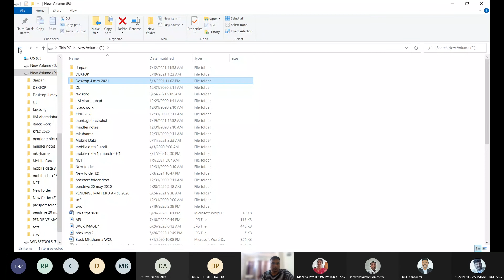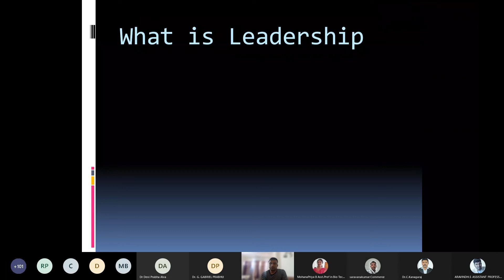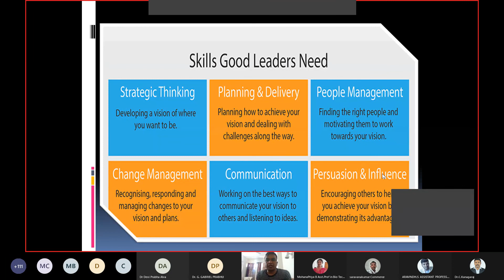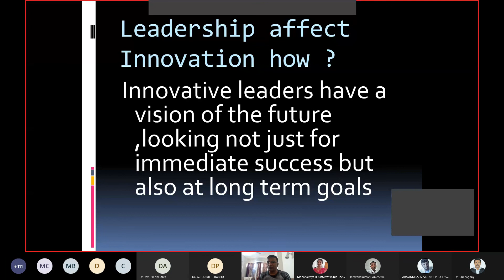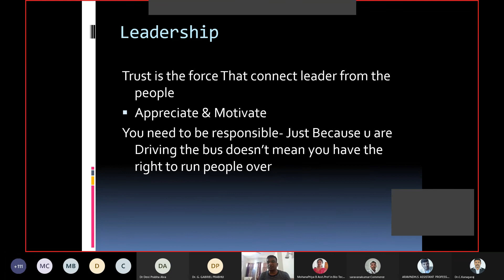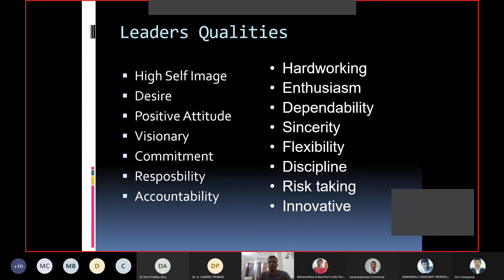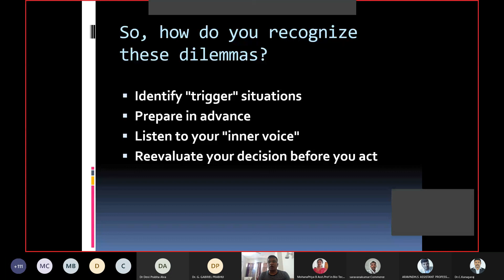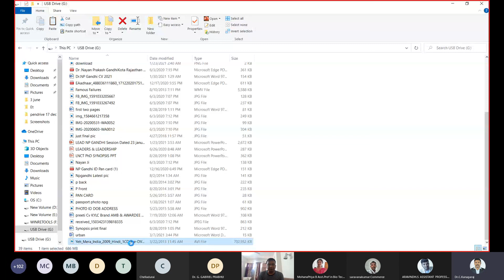Entrepreneurship Innovation as Career Opportunity